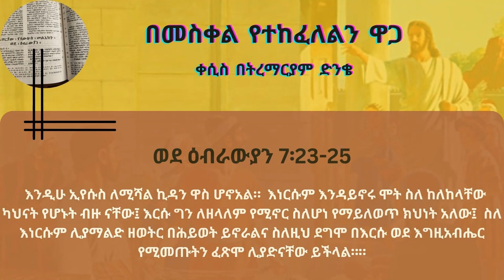በመስቀል የተከፈለልን ዋጋ | ቀሲስ በትረማርያም ድንቄ Kesis Betremariam Dinke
ወደ ዕብራውያን 7:23 እነርሱም እንዳይኖሩ ሞት ስለ ከለከላቸው ካህናት የሆኑት ብዙ ናቸው፤ 24 እርሱ ግን ለዘላለም የሚኖር ስለሆነ የማይለወጥ ክህነት አለው፤ 25 ስለ እነርሱም ሊያማልድ ዘወትር በሕይወት ይኖራልና ስለዚህ ደግሞ በእርሱ ወደ እግዚአብሔር የሚመጡትን ፈጽሞ ሊያድናቸው ይችላል።